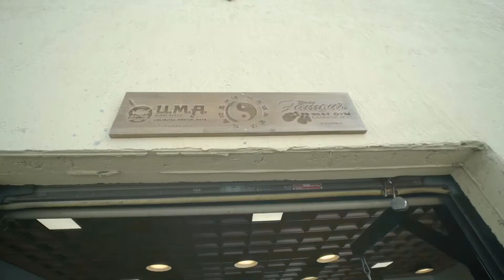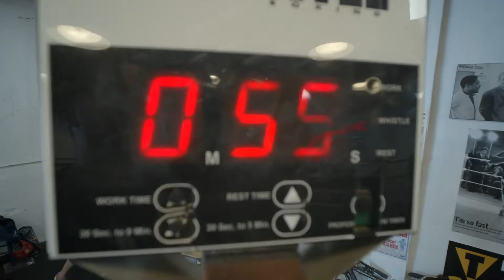A day in the Life at 5th Street Gym / U.M.A. Miami Beach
A look inside of the gym on the beach where all are welcomed